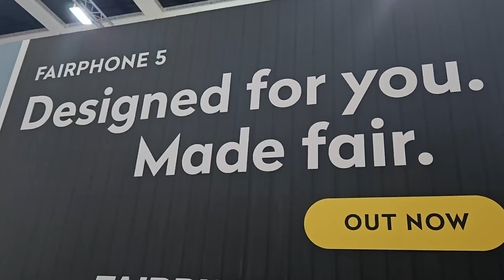Fairphone 5 - etyczny smartfon z IFA 2023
Firma Fairphone, znana z produkcji smartfonów umożliwiających użytkownikom dokonywanie samodzielnych napraw, przygotowuje już piąty w swej historii model smartfona. Jaki będzie Fairphone 5?
Fairphone 5 - podobnie, jak wcześniejsze modele - nie będzie smartfonem nadzwyczaj wyróżniającym się specyfikacją, ale zaoferuje nabywcom coś innego. Podobnie, jak poprzednie modele, Fairphone 5 będzie zbudowany "z klocków" - modułów, które użytkownik będzie mógł kupić osobno i samodzielnie wymienić. Pozwoli to na przedłużenie "życia" smartfonu nie tylko w razie awarii, ale i w przypadku chęci np. powiększenia pamięci. Producent zdaje sobie sprawę z faktu, iż oferuje smartfon "na lata" - i z tego też względu obiecuje naprawdę długie wsparcie w zakresie oprogramowania. Fairphone zapewni aż 5 aktualizacji wersji systemu, 8-letnie aktualizacje poprawek zabezpieczeń oraz 5-letnią gwarancję sprzętową. Co więcej, nie wykluczono, że wsparcie softowe będzie wydłużone.
Jak jest wyposażony Fairphone 5? Smartfon otrzymał procesor Qualcomm QCM6490 2,7 GHz, stosowany zazwyczaj w urządzeniach profesjonalnych - to zmodyfikowany Snapdragon 778G. Niemniej - w smartfonie powinien sobie śmiało dać radę, korzystając ze wsparcia grafiki Adreno 642L i pamięci 8+256 GB. Pamięć flash można powiększyć kartą, można też korzystać z karty eSIM. Telefon wyposażono w AMOLED-owy wyświetlacz o rozdzielczości 1224 x 2770 pikseli, pracujący z odświeżaniem 90 Hz i szkłem Corning Gorilla Glass 5 - wyraźnie lepszy, niż w poprzednim modelu. Ciekawostką jest fakt, iż telefon wyposażono w trzy 50-megapikselowe aparaty fotograficzne: główny (f/1.88), szerokokątny i selfie (f/2.45). Całość zasila akumulator o pojemności 4200 mAh z 30-watowym ładowaniem, zaś obudowa o klasie szczelności IP55 jest oferowana w trzech kolorach. Telefon ma też certyfikaty wytrzymałości: Drop Test: ICE 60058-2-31 z 1,8 m i MIL-810H z 1,5 m. Producent chwali się szerokim zastosowaniem materiałów z recyklingu i odpowiedzialnym ekologicznie procesem produkcji, ale jednocześnie nie dodaje do urządzenia ładowarki... Cena wynosi 699 euro, czyli 3129 zł.